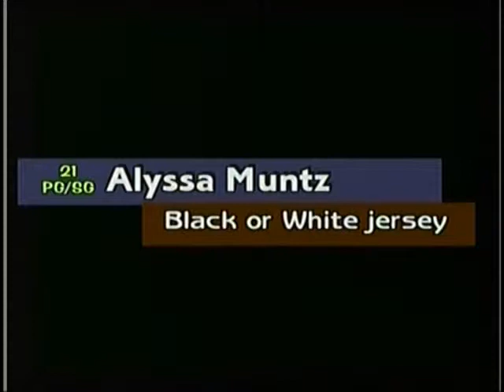Alyssa Muntz 2012 W. Basketball Michigan